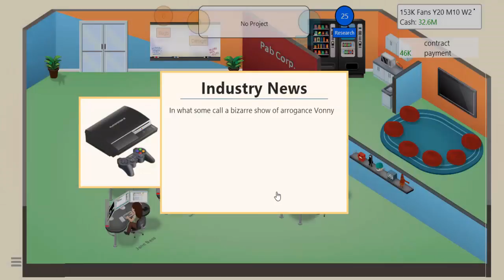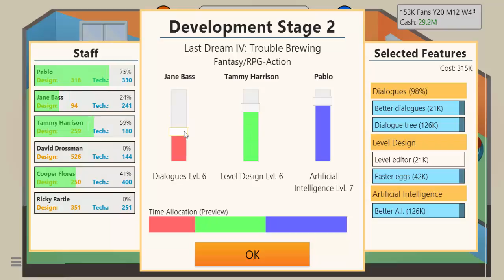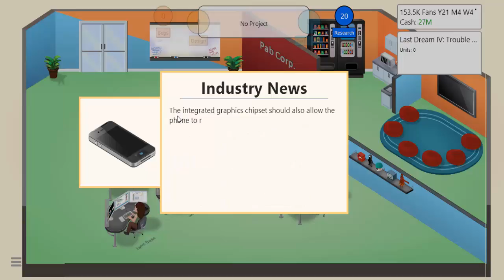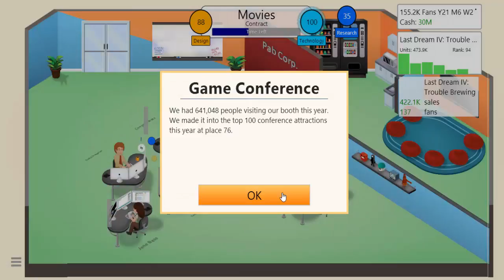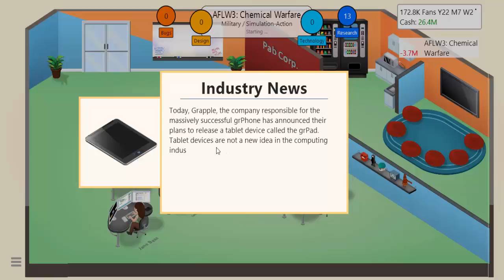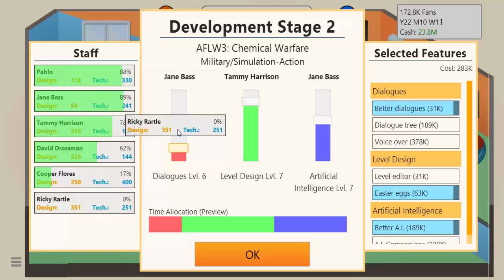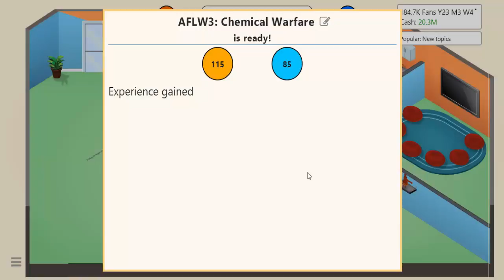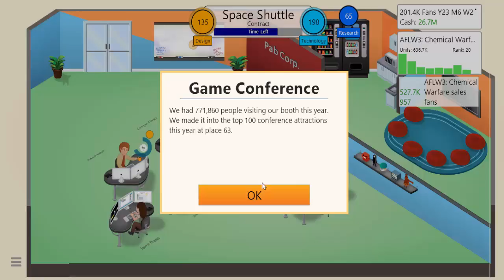Game Dev Tycoon part 11 Bad Games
I'm not quite sure why but Pab Corp has taken a slight turn down shit street...